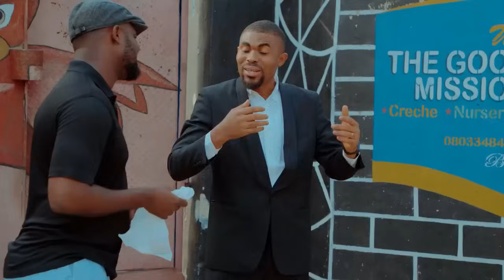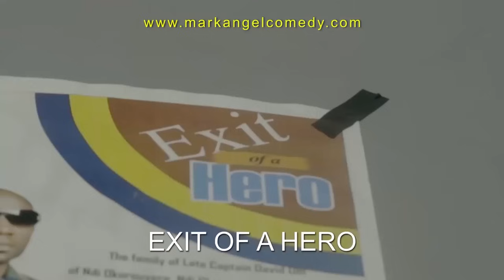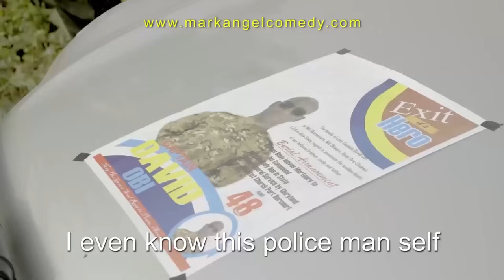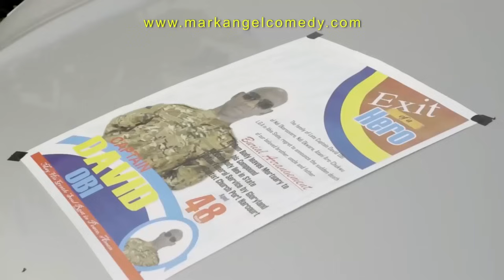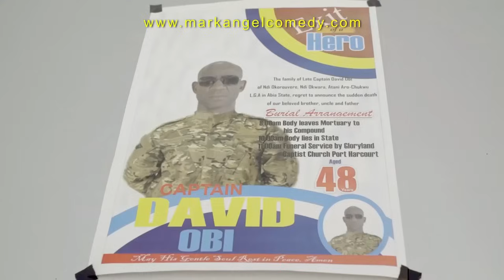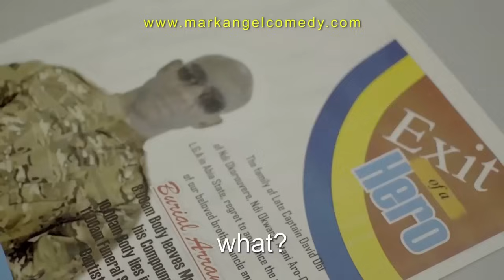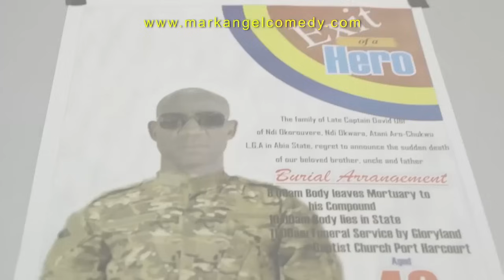Bad Neighbor (Mark Angel Comedy)